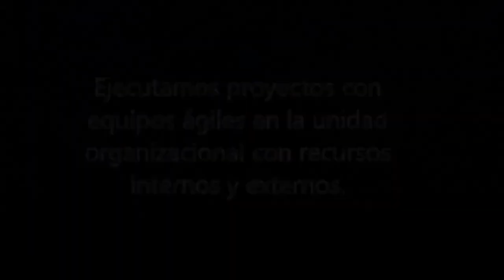Negocios con equipos agiles mediante liderazgo compartido Oxford Group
Negocios con equipos agiles mediante liderazgo compartido
¿Cómo puede fomentarse la cultura de liderazgo compartido en equipos ágiles para impulsar la colaboración y la toma de decisiones colectivas en el entorno empresarial?
¡Hola! Déjame contarte una historia sobre cómo fomentar la cultura de liderazgo compartido en equipos ágiles puede transformar la colaboración y la toma de decisiones en el mundo empresarial.
Piensa que estás en un equipo ágil donde todos tienen la oportunidad de liderar. Un día, durante una reunión, surge un problema complicado. En lugar de esperar a que el líder tradicional tome una decisión, todos son alentados a aportar sus ideas y soluciones.
En ese momento, uno de los miembros del equipo, María, propone una idea innovadora que nadie había considerado. En lugar de descartarla, el equipo la discute y la desarrolla juntos. Todos se sienten valorados y escuchados, lo que aumenta su compromiso y creatividad.
Con el tiempo, esta mentalidad de liderazgo compartido se convierte en la norma. Cada miembro se siente empoderado para liderar en su área de experiencia, lo que resulta en una colaboración fluida y decisiones más acertadas.
Como mentor, he visto cómo esta cultura de liderazgo compartido no solo fortalece la cohesión del equipo, sino que también impulsa la innovación y el crecimiento del negocio. Al dar a cada miembro la oportunidad de liderar, se crea un ambiente donde la diversidad de ideas y perspectivas florece, llevando al equipo a alcanzar metas que nunca habrían logrado de forma individual.
Así que, si quieres impulsar la colaboración y la toma de decisiones colectivas en tu entorno empresarial, anima a tu equipo a abrazar el liderazgo compartido y prepárate para ver cómo juntos pueden lograr grandes cosas. ¡La magia sucede cuando todos lideran!